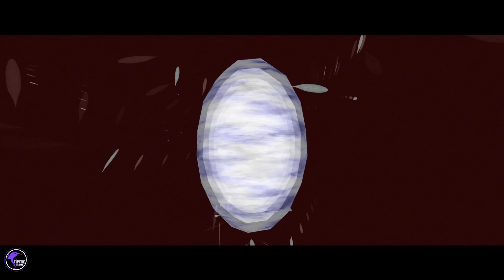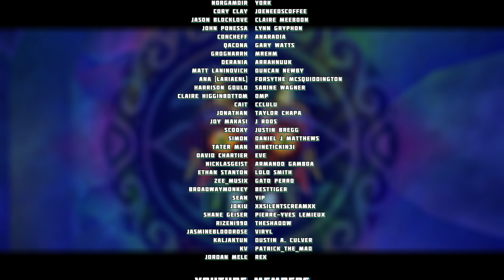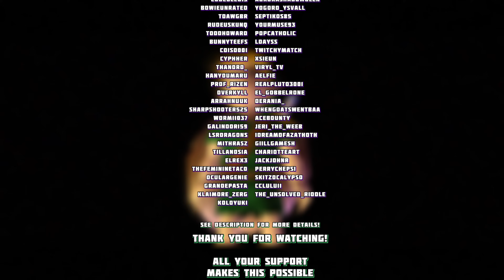They Can Be Helped, But Not Saved. The Lore of MAJORA'S MASK! (pt. 2)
See the pinned comment for more info on this remake.

- - - - - CREDITS - - - - -
All music taken from the Majora's Mask OST.

00:00 Chapter 1 - The Plight of the Sisters
09:52 Chapter 2 - When The Music Died...
23:59 Chapter 3 - The Dead Land's Corrupted King
45:00 Chapter 4 - Reunion